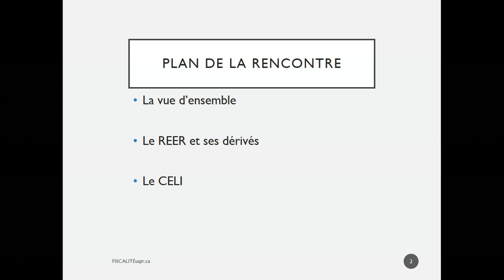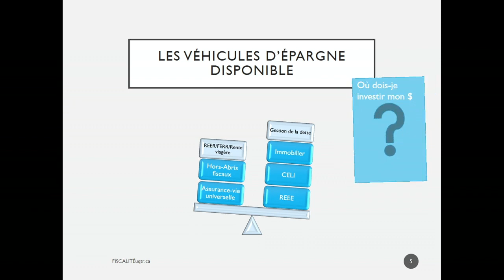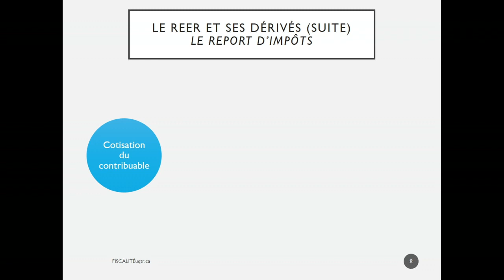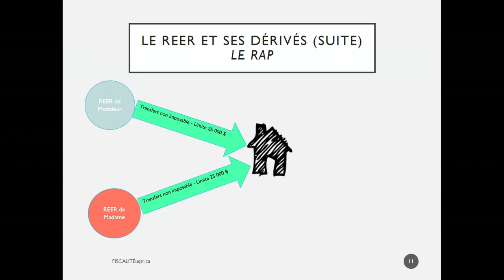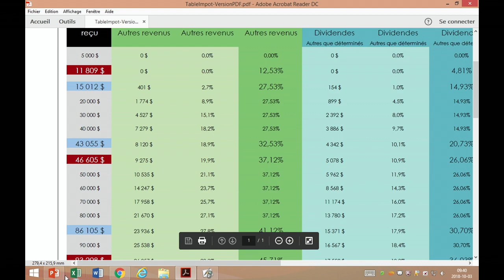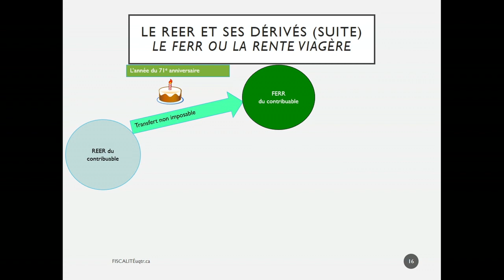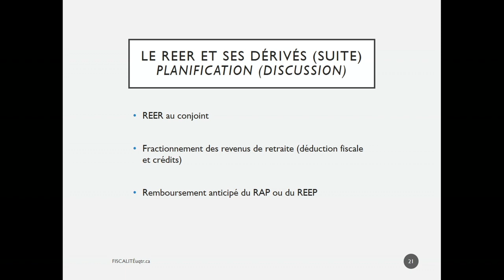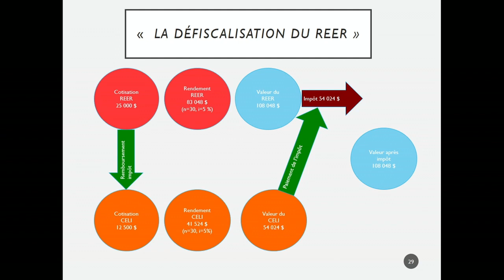Semaine 5 Les régimes de retraite personnels